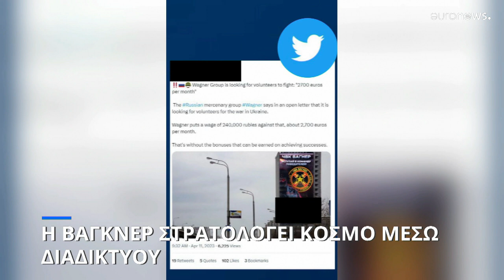Η Βάγκνερ στρατολογεί μαχητές και προσωπικό μέσω διαδικτύου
Χιλιάδες μηνύματα σε δεκάδες χώρες του κόσμου